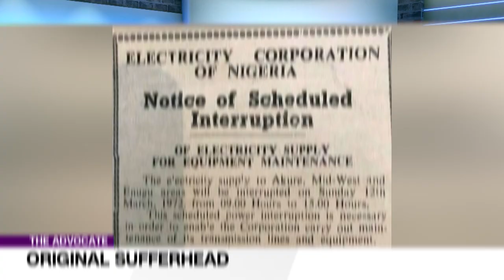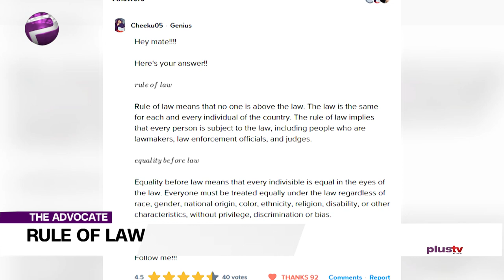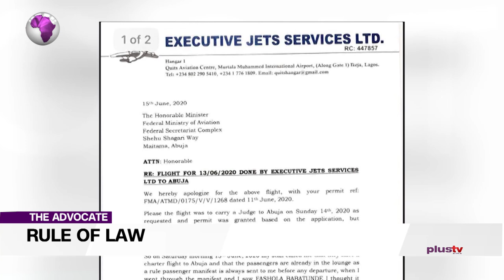The Legislature Who Make The Law Should Not Be The One To Break Them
Welcome to The Advocate, where we lay bare the topical issues of the day. No holds barred.

Nafisa will be delivering a short and punchy advocacy on the rule of law, or at least the absence of it.